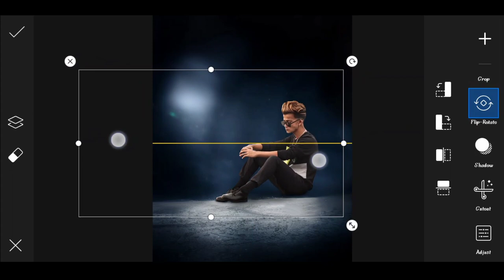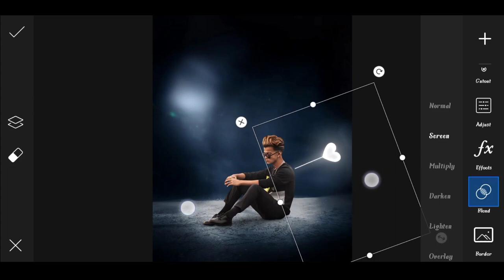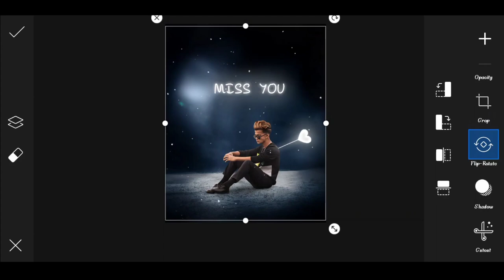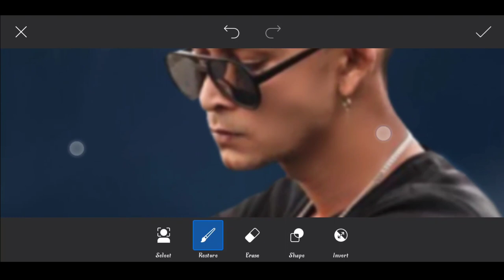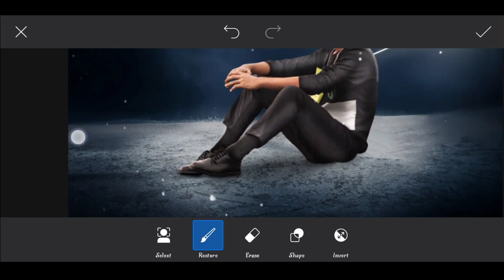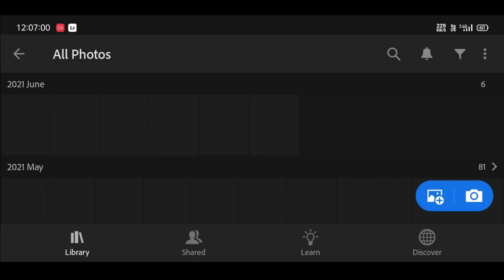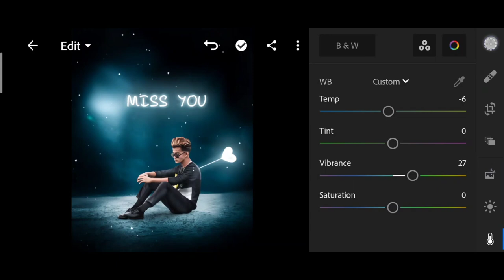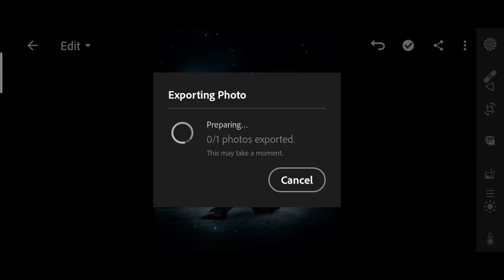PicsArt glowing heart photo editing | Pranav PG miss you photo editing